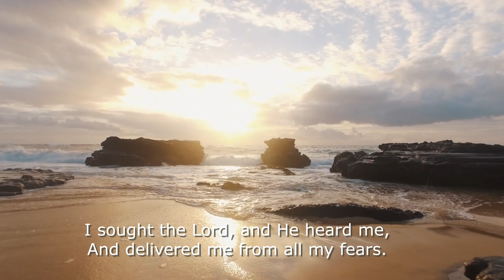The Ministries of the Church pt 1